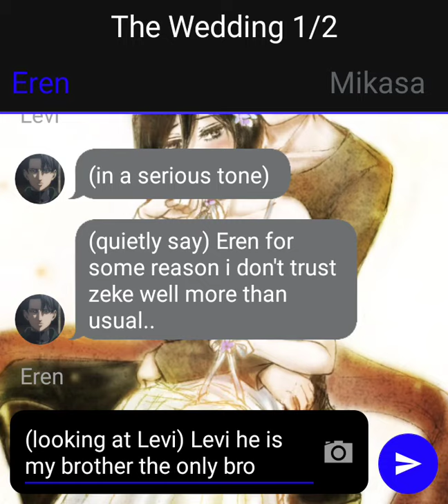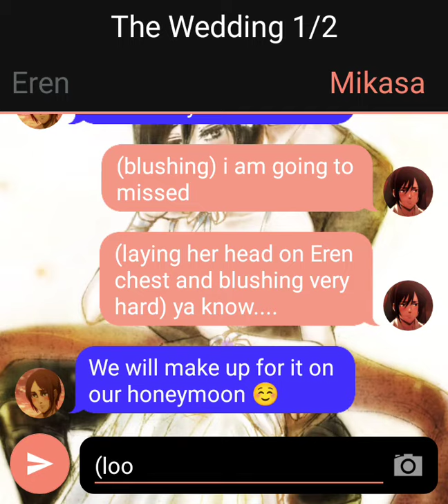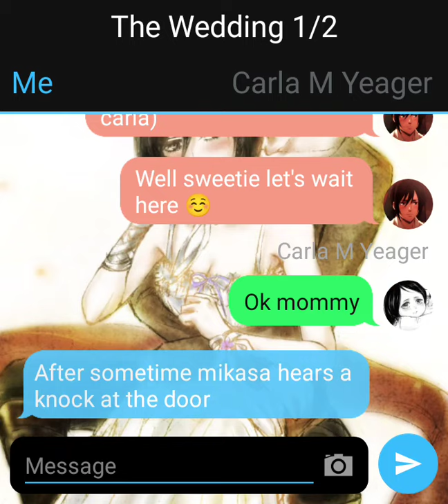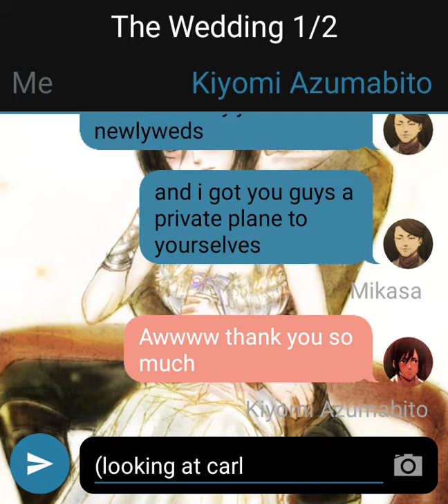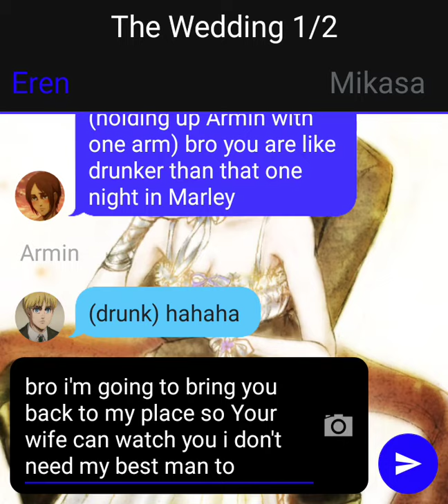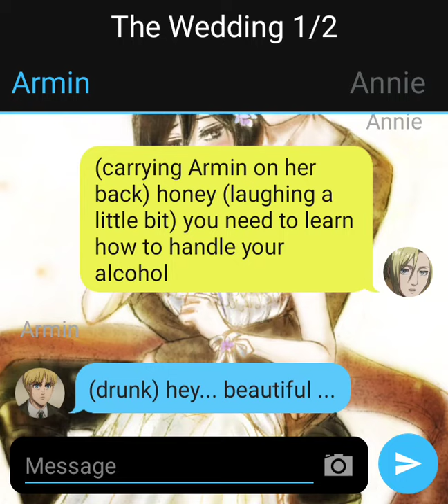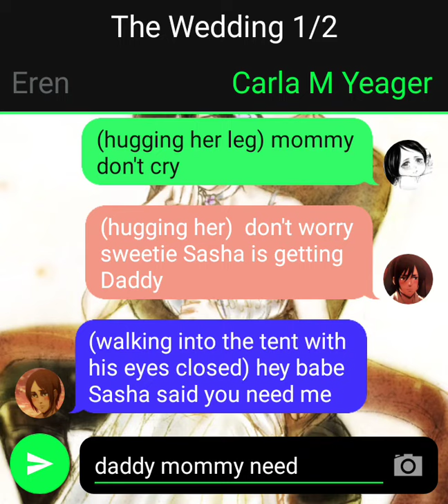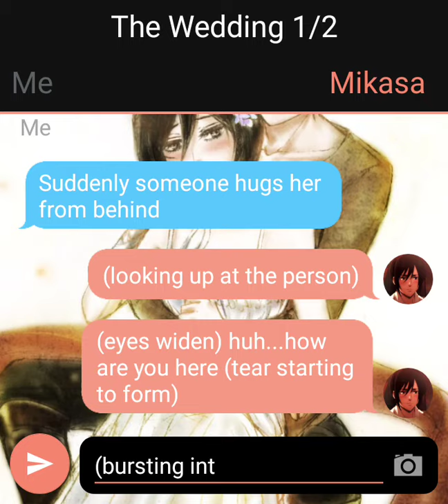Eremika chat story- The Wedding and special guest (The cabin story) part 34